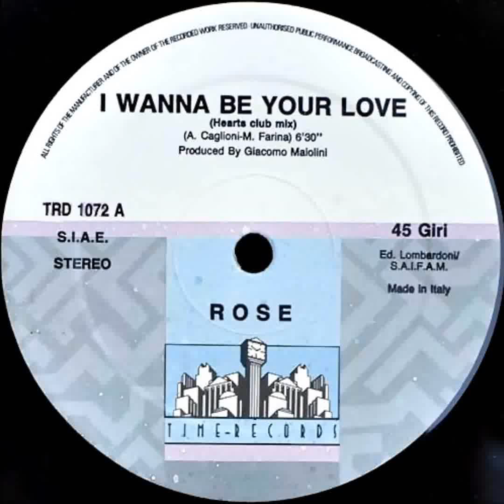ROSE - I WANNA BE YOUR LOVE (HEARTS CLUB MIX, SINGLE, INSTRUMENTAL 1988)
ROSE : I WANNA BE YOUR LOVE
VERSION : HEARTS CLUB MIX, SINGLE, INSTRUMENTAL
SELLO : TIME RECORDS
FORMATO : VINILO 12", 45 RPM
PRODUCE : GIACOMO MAIOLINI
ARREGLOS : MAURO FARINA, GIULIANO CRIVELLENTE
PAIS : ITALIA
AÑO : 1988
GENERO : ELECTRONICO
ESTILO : ITALO DISCO,